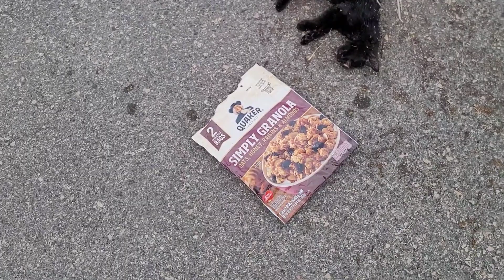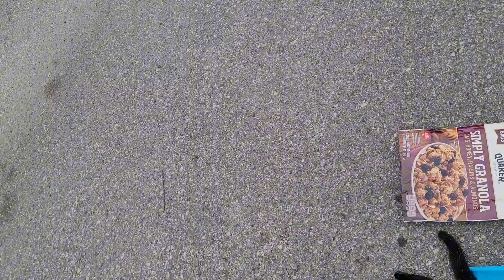WHAT COULD HAVE CAUSED THIS NOW?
Our day to day activities sometimes consist of solemn moments. In such times, remember always, this too shall pass!